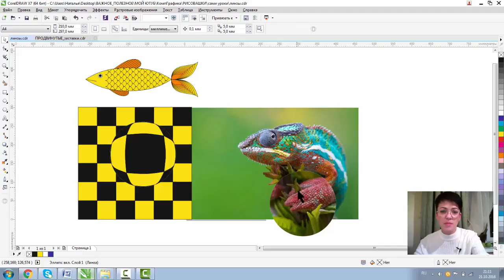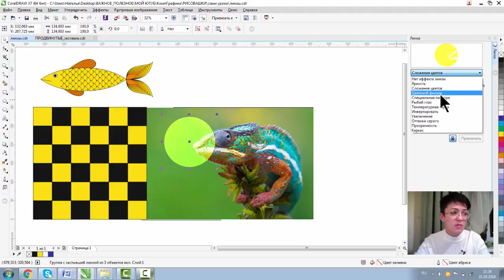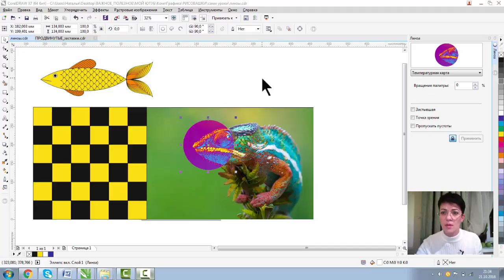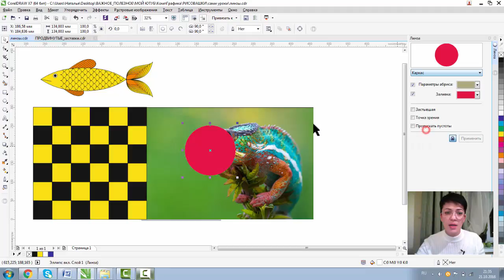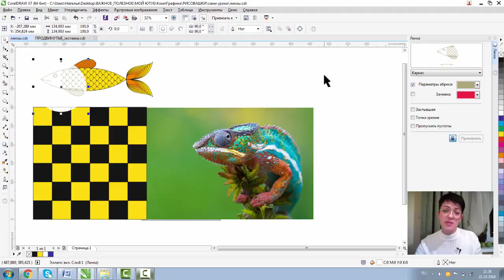ЭФФЕКТ ЛИНЗЫ. ТИПЫ ЛИНЗ. Corel DRAW